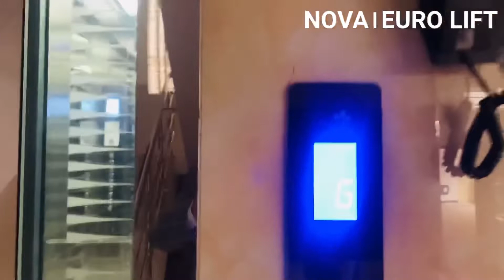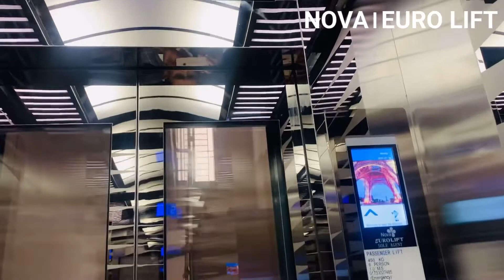lift | nova | glass door | marble floor | best lift company | at Bashundhra | Nazrul Sikder | Dhaka